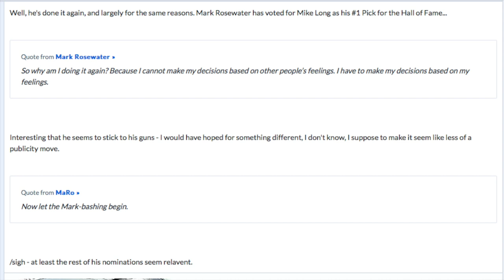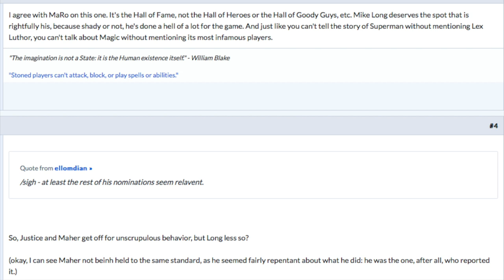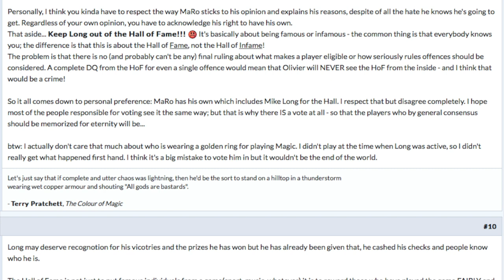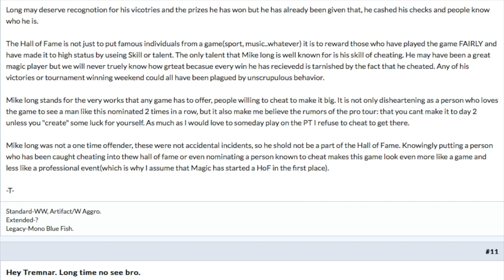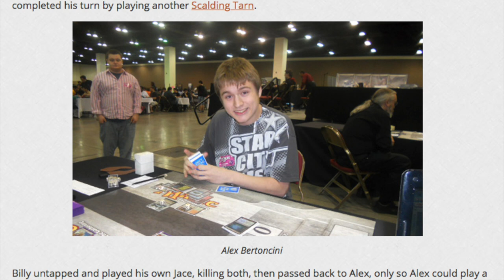PROOF Magic the Gathering LOVES Cheaters